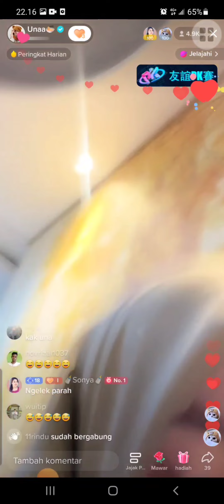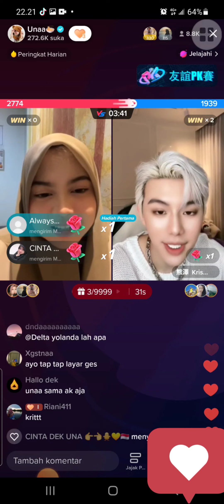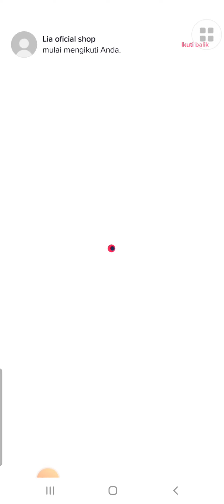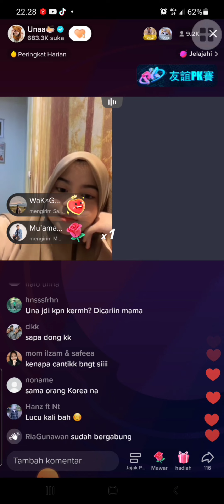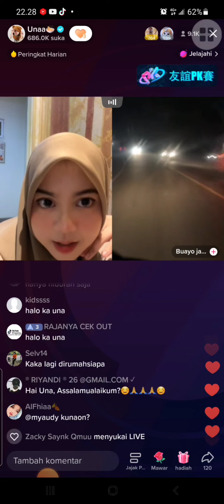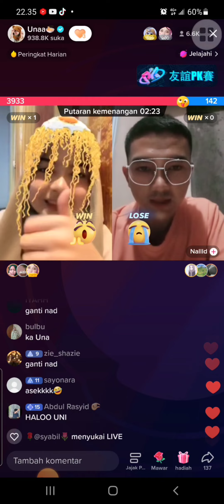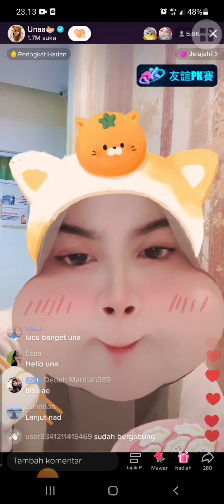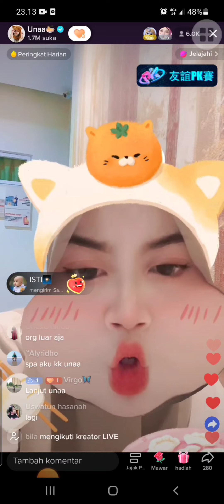Pertama kali Una PK bikin ngakakk